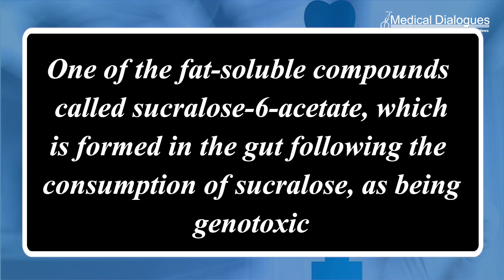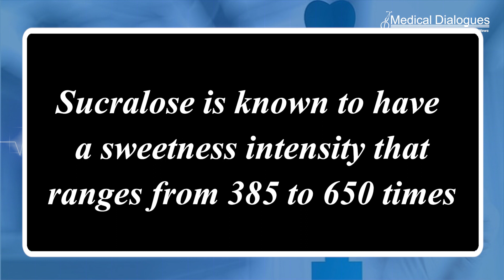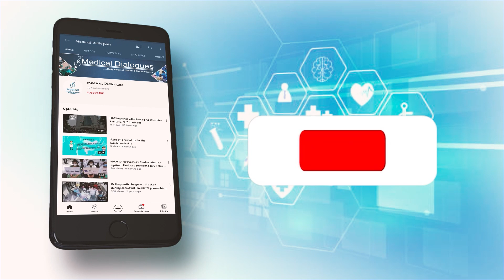Chemical in common sweetener found to possibly damage DNA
Recent scientific research has discovered that sucralose, a common artificial sweetener used in various sugar substitute brands, possesses "genotoxic" properties, meaning it has
the potential to damage DNA and create other complications within the human body. The findings, published in the Journal of Toxicology, specifically identify one of the fat-soluble
compounds called sucralose-6-acetate, which is formed in the gut following the consumption of sucralose, as being genotoxic.
Sucralose is a chlorinated artificial sweetener used around the globe as
a sugar substitute in foods and even in pharmaceutical products.